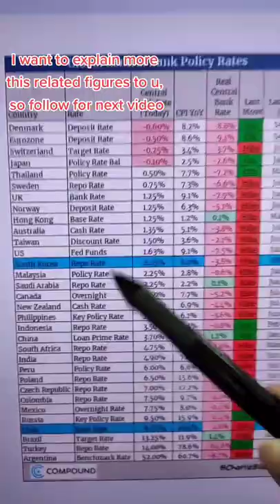Malaysia Inflation compared to others 😆 Tengku Zafrul said this